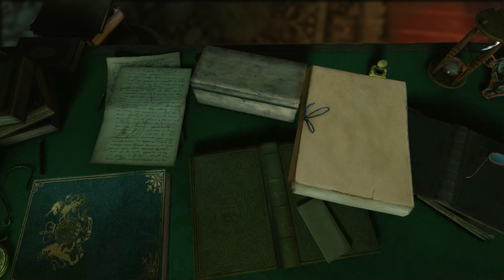【し】#4【最悪と立ち向かえ‼シャーロックホームズ‐悪魔の娘‐】実況プレイ